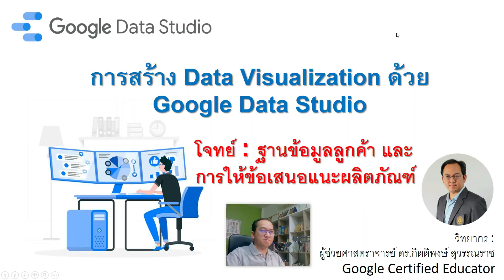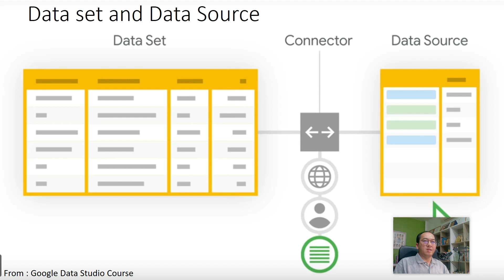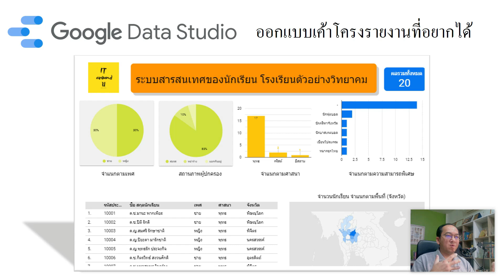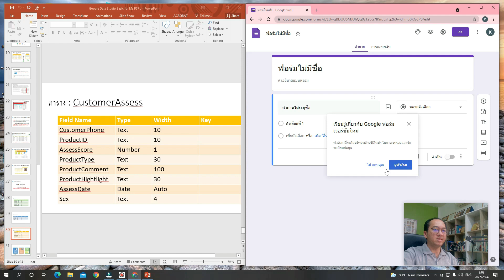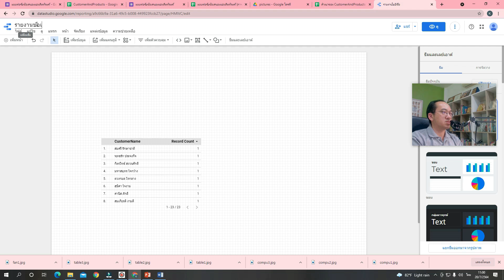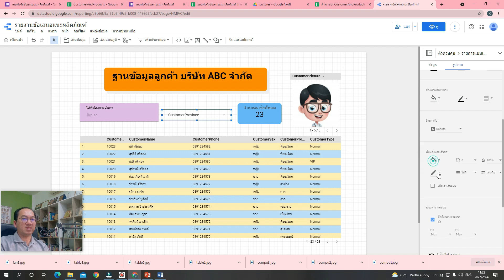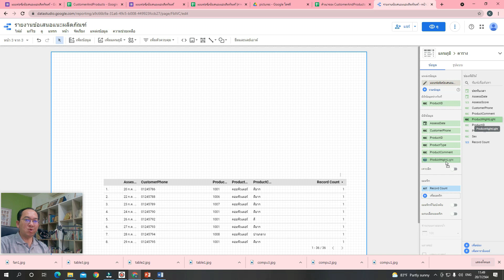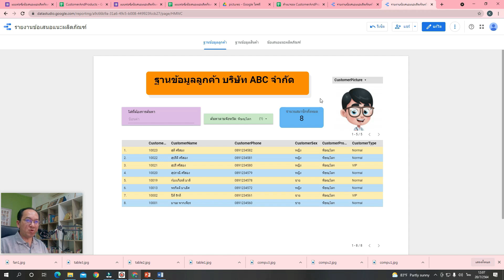Data Visualization ด้วย Google Data Studio โจทย์ : ฐานข้อมูลลูกค้าและการให้ข้อเสนอแนะผลิตภัณฑ์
สารบัญเนื้อหาการเรียนรู้

00:00 Introduction แนะนำวิดีโอ
02:17 Google Data studio ความหมายและประโยชน์
07:21 ตัวอย่างของการประยุกต์ใช้ Google Data Studio
11:23 กระบวนการทำงานของ Google Data Studio
13:45 Google Data Studio เหมาะกับใคร
18:27 ความหมายของ Dimensions และ Metrics
27:14 การเตรียมข้อมูลเพื่อนำเข้ามายัง Google Data Studio
30:42 การทำความสะอาดข้อมูล Data Cleansing
37:12 วิเคราะห์และออกแบบระบบฐานข้อมูล
52:05 ฝึกปฏิบัติสร้าง Google Form ในการรับข้อเสนอแนะผลิตภัณฑ์
1:00:27 ฐานข้อมูลข้อเสนอแนะำ ลูกค้า และผลิตภัณฑ์
1:07:29 เริ่มใช้งาน Google Data Studio และการสร้างรายงานฐานข้อมูลลูกค้า
1:30:42 สร้างรายงานฐานข้อมูลผลิตภัณฑ์
1:43:16 สร้างรายงานฐานข้อมูลข้อเสนอแนะผลิตภัณฑ์